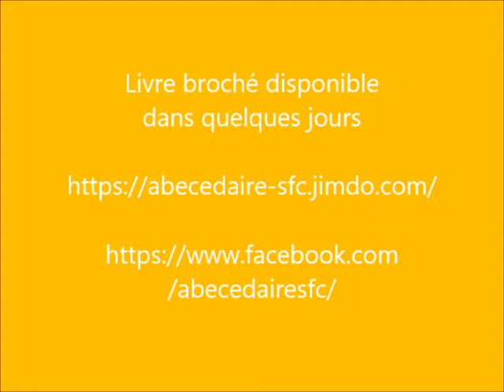J - 3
J - 3 avant la gratuite du livre Ebook sur Amazon